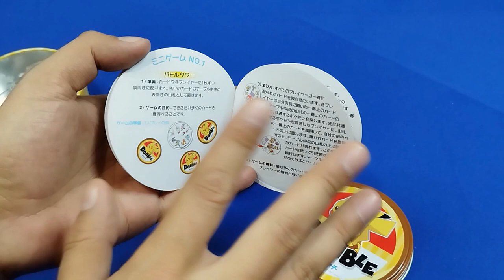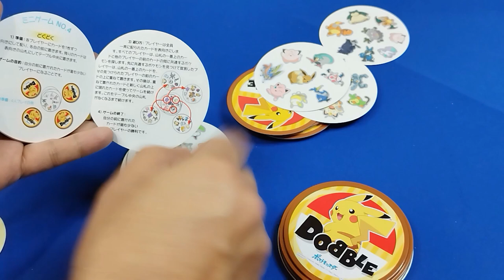¡Dobble Pokémon: El juego de mesa más rápido que atraparás!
Contenidos y modo de juego de Dobble o Spot it! pero con temática de Pokémon

Aquí podrás conseguir el Dobble normal
El de Pokémon es muy difícil de encontrar aún.